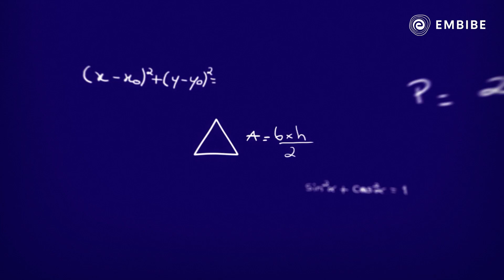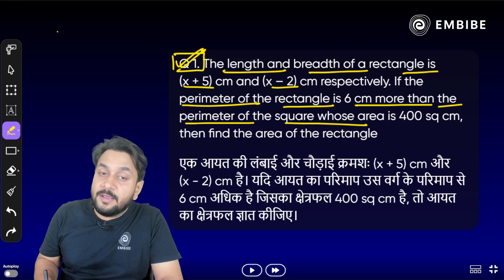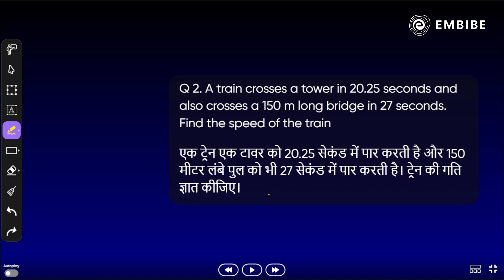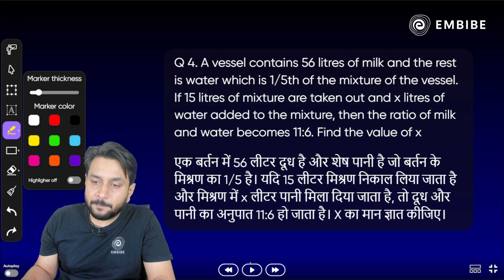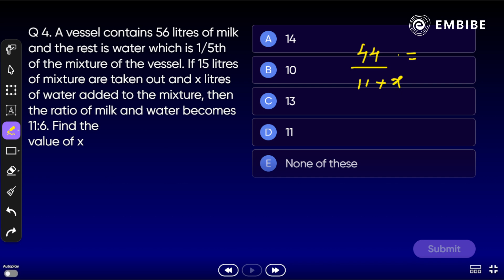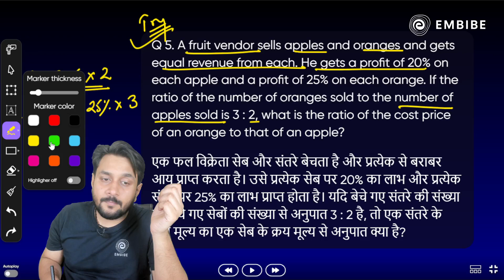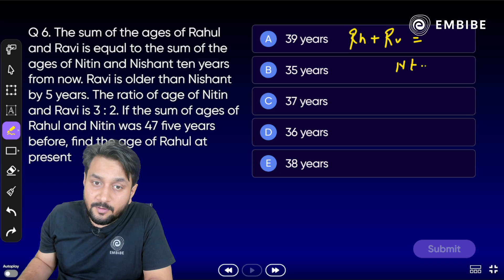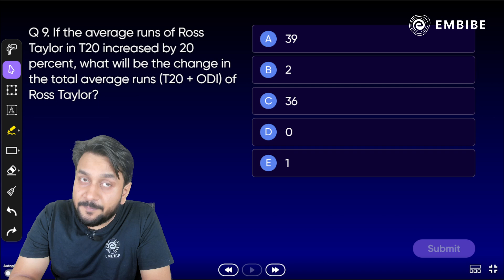LIC AAO Mains 2023 | Mains Level Arithmetic and Mixed DI | LIC AAO Maths | Prabal Sir | Embibe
In today's Maths session, Prabal Sir will be discussing the tricks to solve questions of Arithmetic and Mixed DI for LIC AAO Mains Exam 2023.

This session will help you in improving your Maths preparation in order to achieve a high score in all banking & insurance exams.